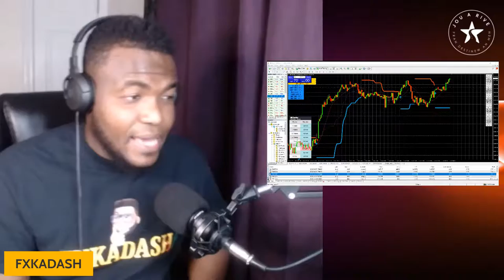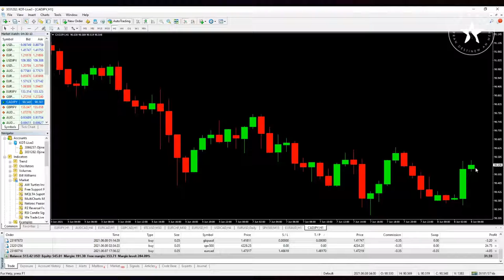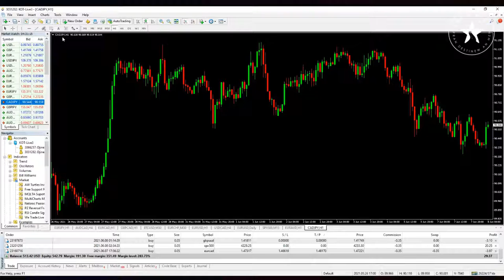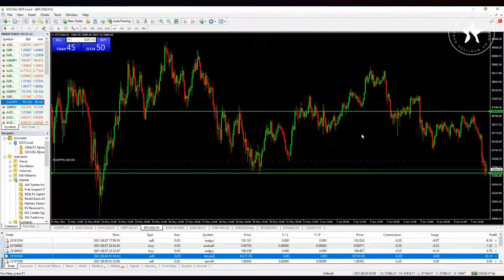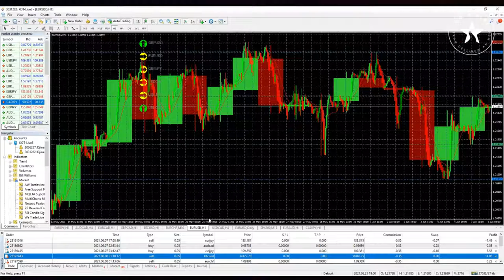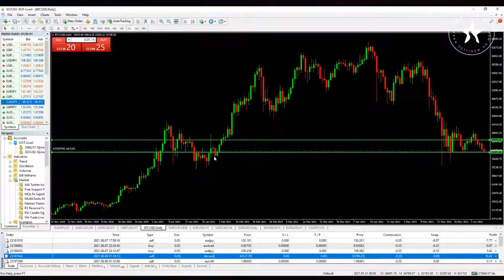FOREX AN KREYOL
Nan Live aswe a nou pral montrew koman mwen trade nan Forex